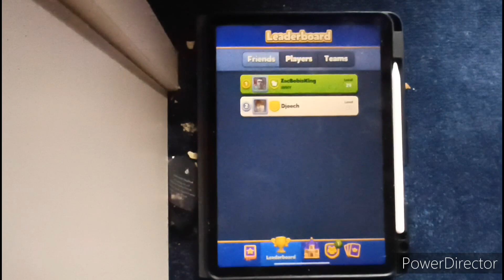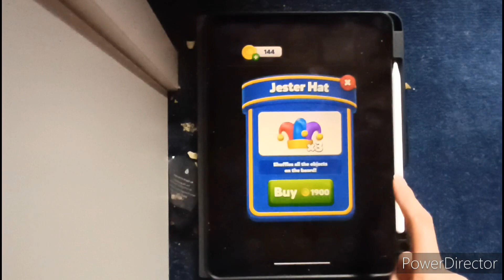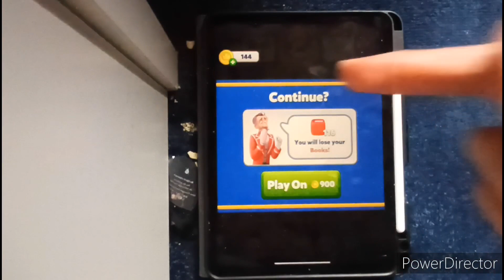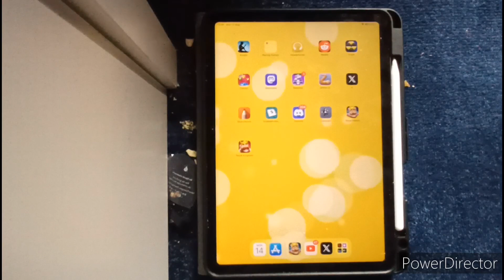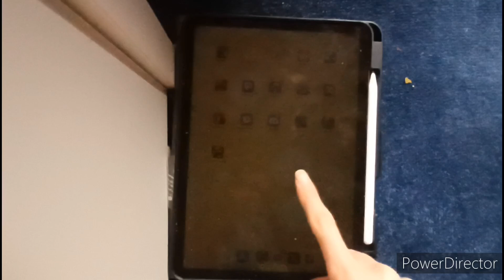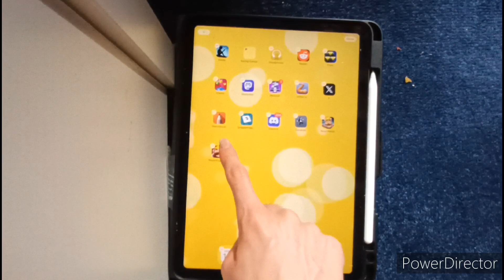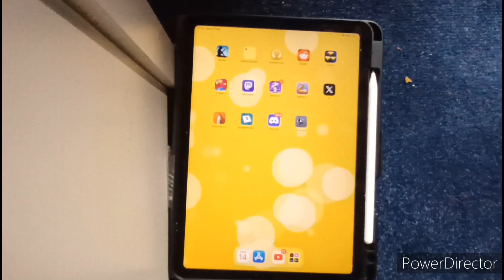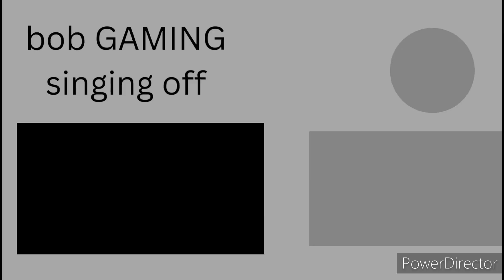ROYAL KINGDOM AND ROYAL MATCH SUCK (AND LIE IN FAKE ADS)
VIDEO OF AD FROM @AdArchiveCentre